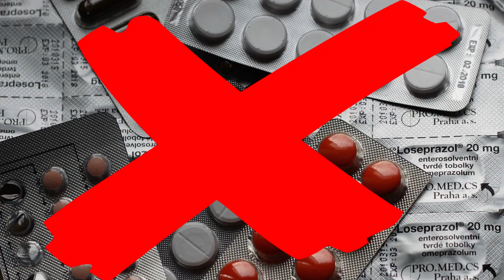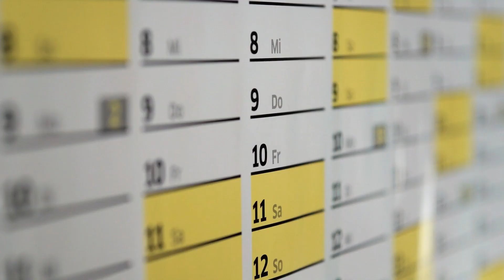Coronavirus Explained (COVID-19) by Lively Shows Entertainment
✅ Do You Know Why We All Started To Panic When Coronavirus Showed Up?
✅ Well, Here Are The 5 Reasons Why We All Started Panicking And Buying Things We Don't Really Need For Survival.